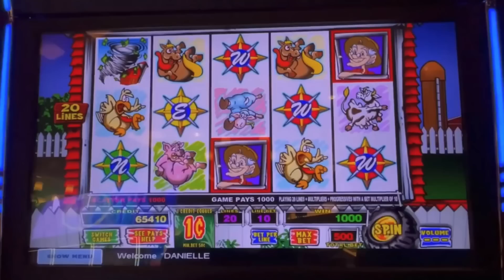SO MANY PAIRS IN 3 CARD POKER. DOES IT MAKE SENSE TO PLAY BLIND???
We played 3 card poker at the El Cortez in downtown Las Vegas. We hope you enjoy it.